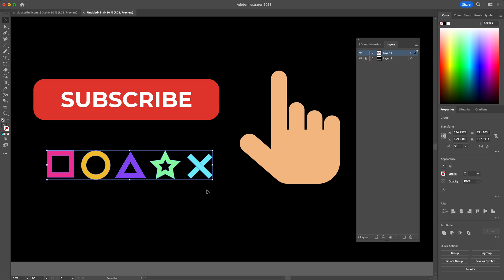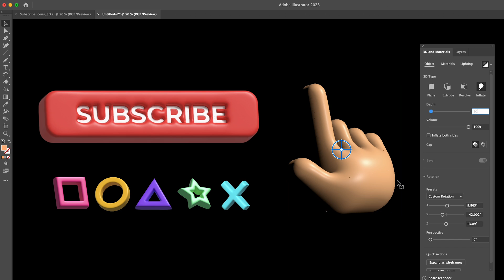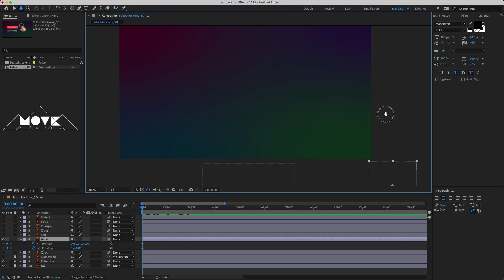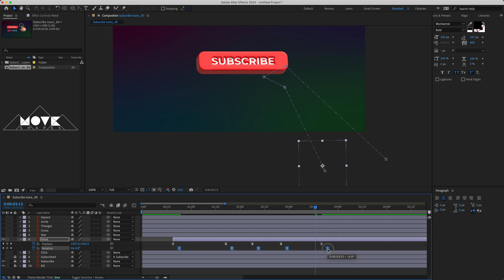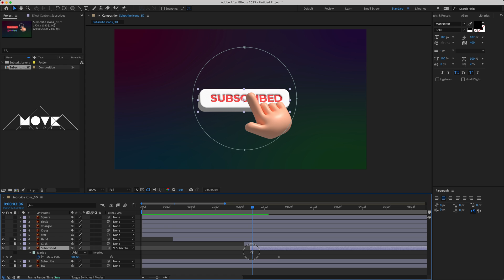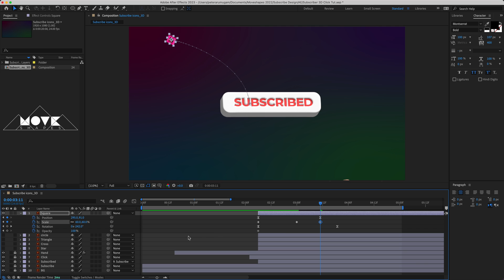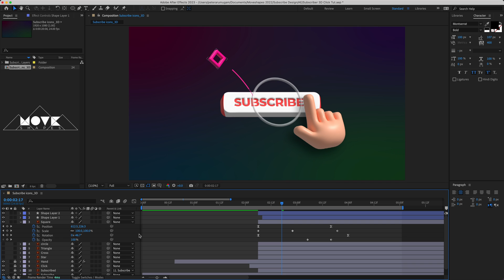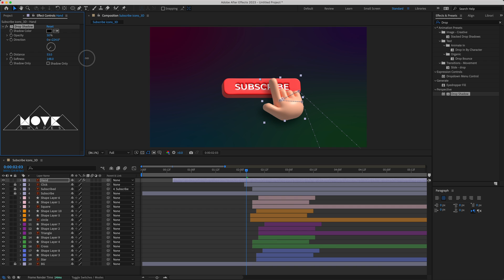Trendy 3D Animated YouTube Subscribe Button in After Effects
In this video, I'm gonna show you the detailed process of how to create 3d objects using 3D & Materials in adobe illustrator and Animate the design in After Effects. This tutorial is suitable for beginners - intermediate users. Let's get started!

Chapters
00:00 Tutorial Preview & Logo Intro
00:16 How to Create 3D Objects in Illustrator
04:15 Animate Subscriber Button
05:30 Animate Hand Clicking
11:03 Animate Shapes Bursting
17:08 Add Drop Shadow

BACKGROUND Music
Morning Station by Tokyo Music Walker
Your Little Wings by Tokyo Music Walker